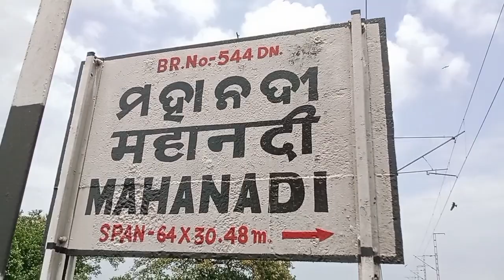Train heading to station